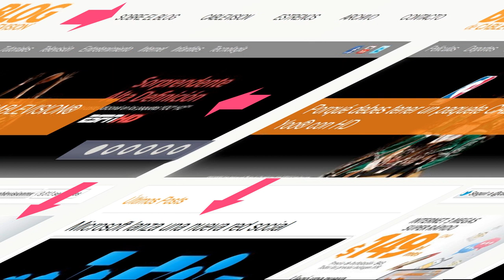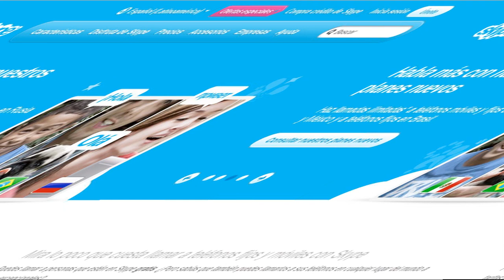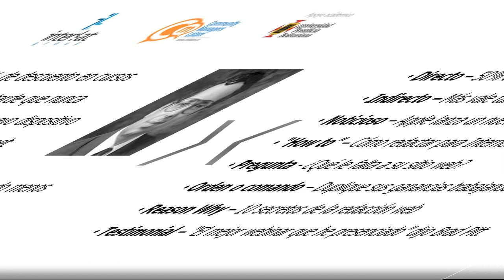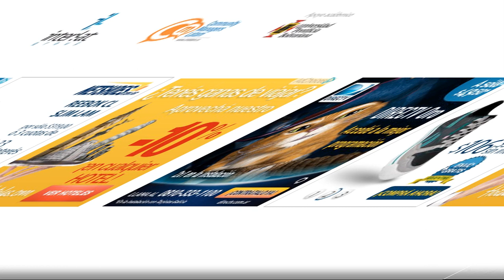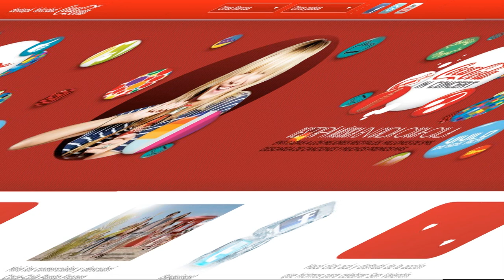redacción web los 10 secretos de esta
Miercoles de e-business Los 10 secretos de la redacción web Julia Rayeb